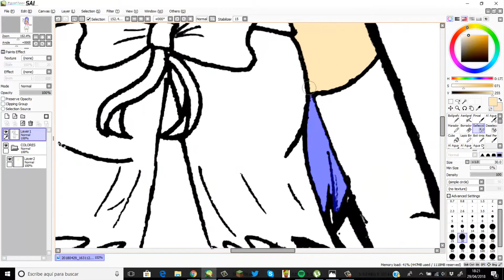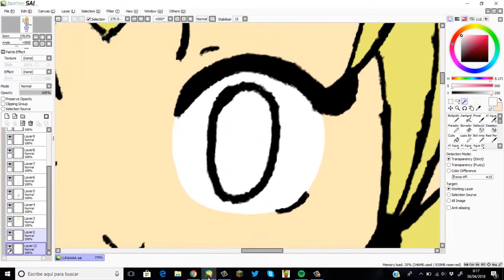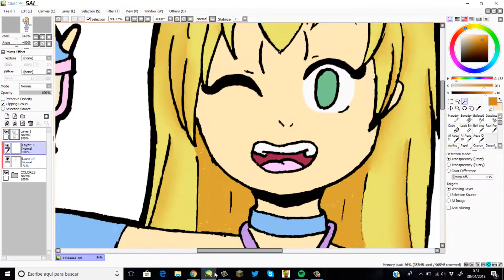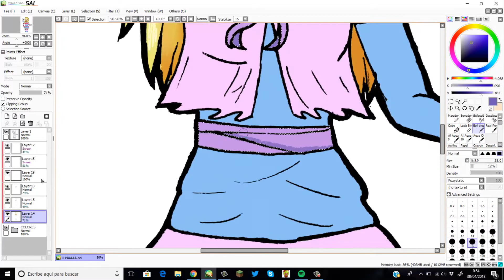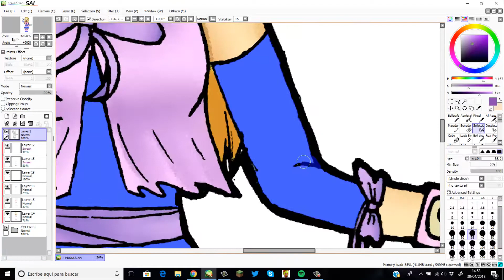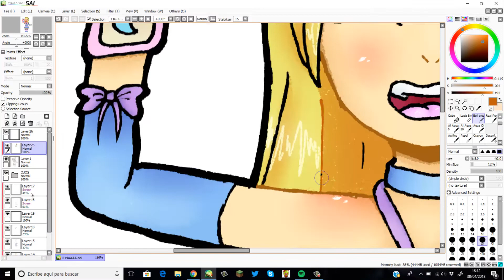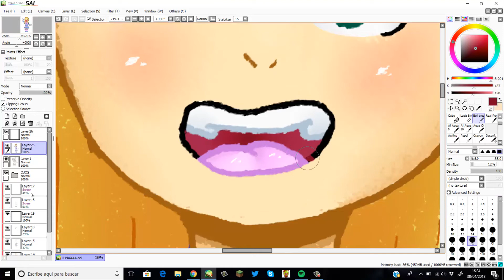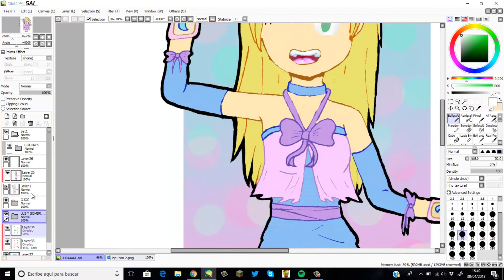"Crea tus sueños" || Speedpaint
Open me! ^^

Zanahoria :v